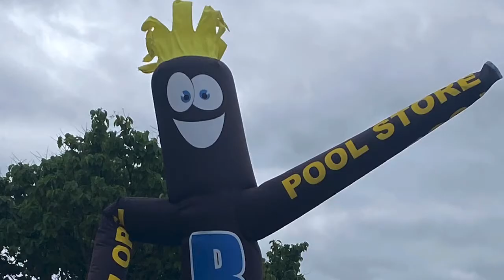Bird House Of Dreams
Trailer with bird houses and butterflies. Movie coming soon.